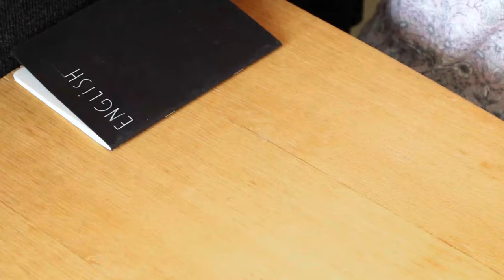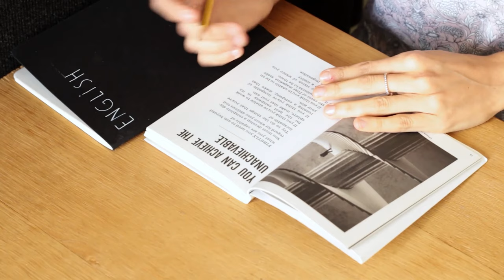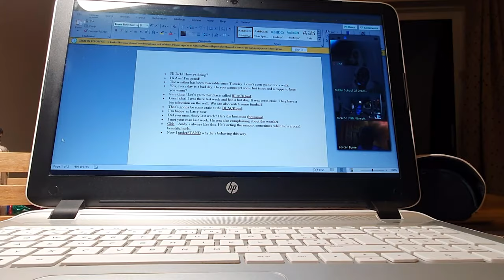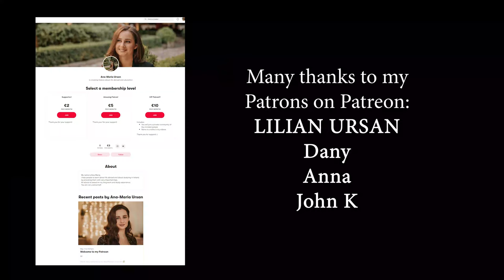Improving English | What helps me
My GUIDE about Moving to Ireland is ready for you.

The Guide will cover the following topics:
1. Before moving to Ireland
2. Covid restrictions
3. Find a Job
4. Find a place to Rent
5. Open a Bank Account. Banking
6. PPS Nr.
7. Prices. Cost of living
8. Transport
9. Education
10.  Meet new people
11.  Small but important details (documents, medical card, taxes, weather, mobile phone, citizenship information)

Another great perk is that if you purchase the 1st Edition of the Guide, you will receive the 2nd Edition for FREE!!! It will be based on your feedback and needs and will be released by the end of spring 2021.

► The link to the school where I had Pronunciation classes:
Images and videos:
Video by Altea Alessandroni from Pexels